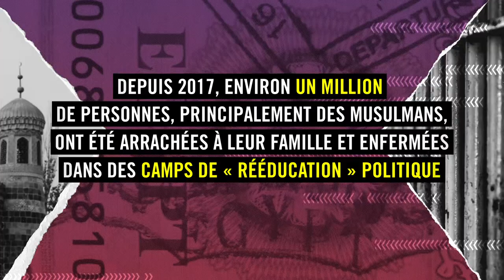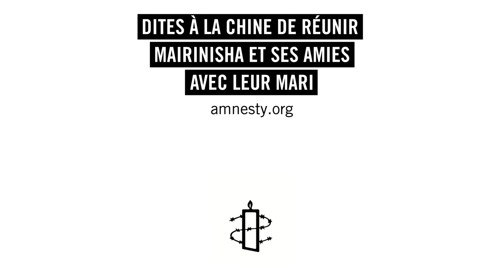Écrire pour les droits : Yiliyasijiang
En Chine, de nombreux Ouïghours sont détenus, subissent un lavage de cerveau et sont torturés dans des camps d'internement secrets. Les autorités chinoises rassemblent même des Ouïghours à l'étranger et les forcent à retourner en Chine. Yiliyasijiang étudiait en Égypte lorsqu'il a été emmené - on pense qu'il est détenu et n'a pas été vu depuis deux ans. Aidez-nous à exiger sa libération